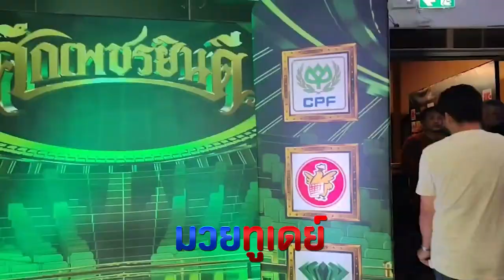สัมภาษณ์หลังเกมคู่ที่ 2🔴จตุรัส ทรัพย์ปรีดา ชนะน็อก 2 🔵ก้องพนัส น.อนุวัฒน์ยิมส์